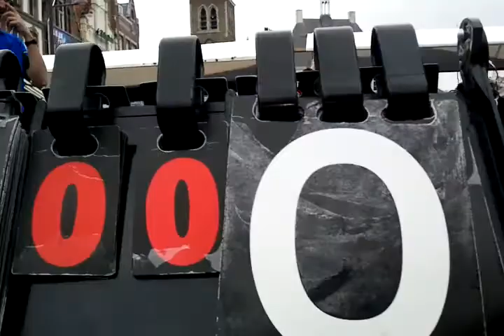ODT Roosendaals Treffen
Tabletennis